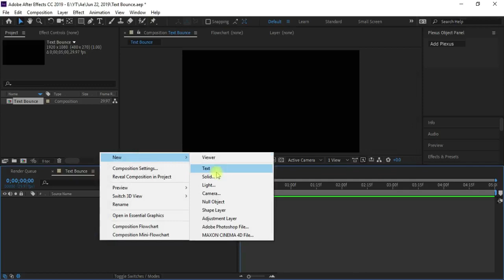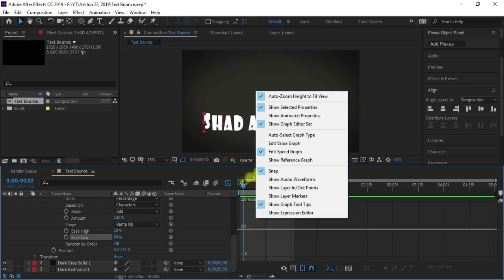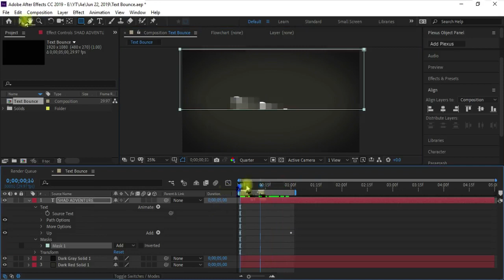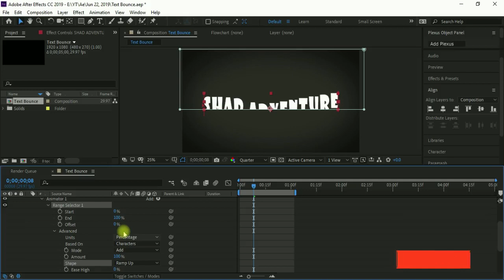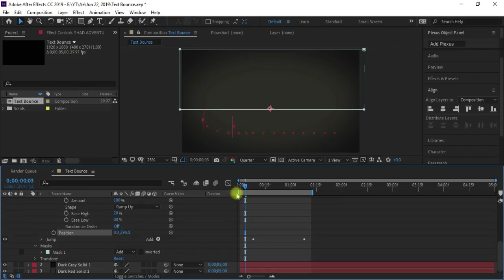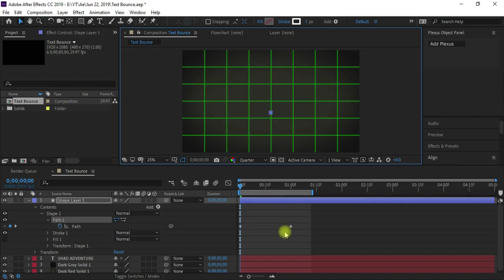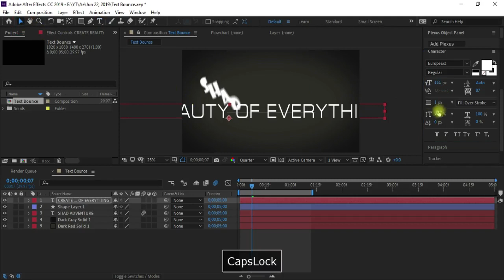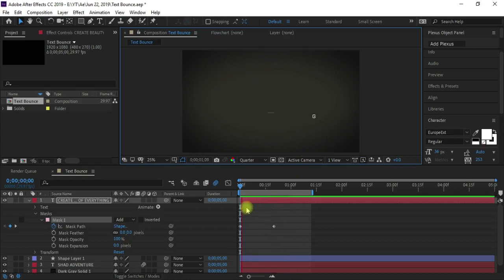AFTER EFFECTS TUTORIALS: Super-Fast Bouncing Text Animation No 3rd Party Plugin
In this lesson we will continue to work on creating super bounce effects on text with Text Animator. No third party plugin